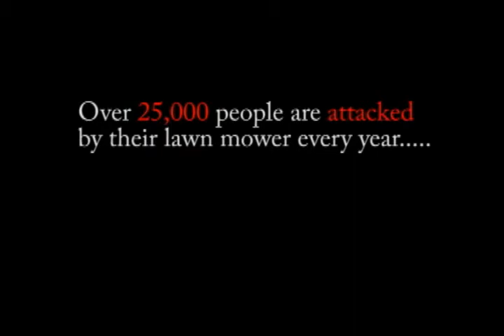Lawnmower Man accident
First movie I shot for class